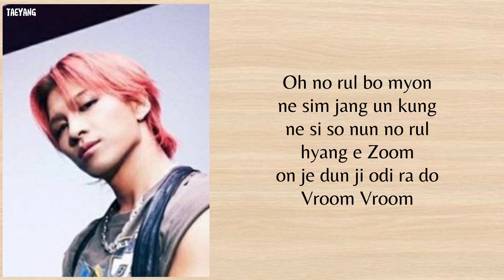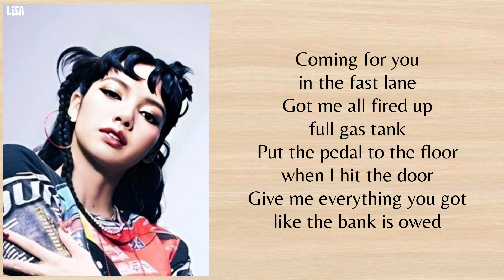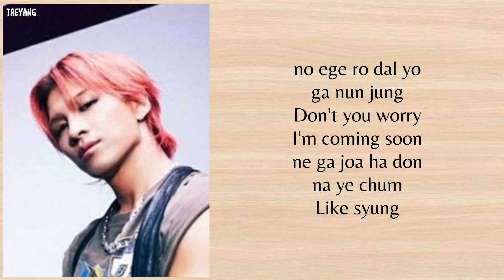TAEYANG - Shoong! (feat. LISA of BLACKPINK) - Easy Lyrics